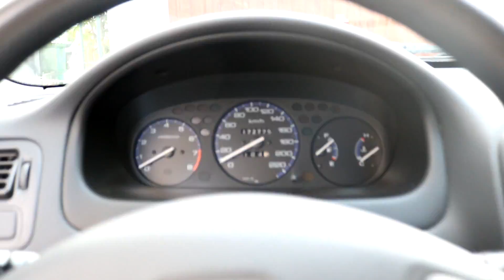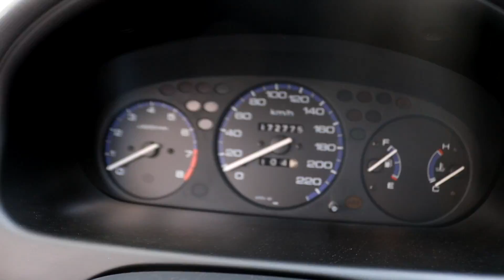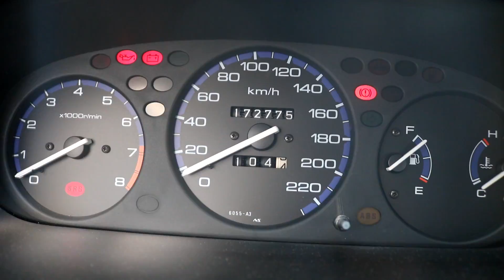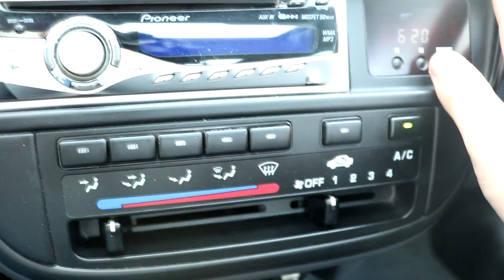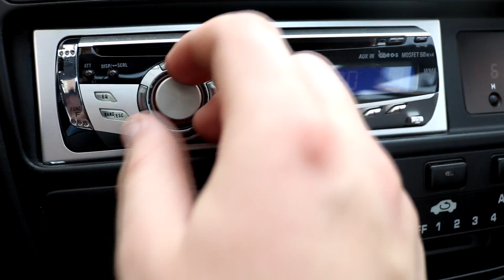Projekt EJ6 Walkaround & Bestandsaufnahme